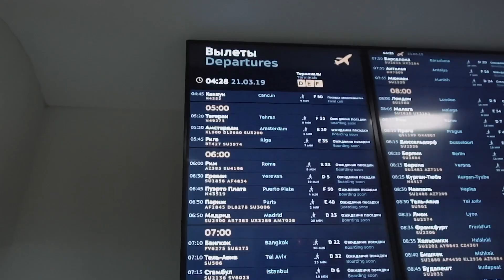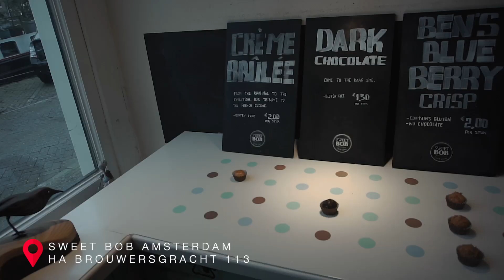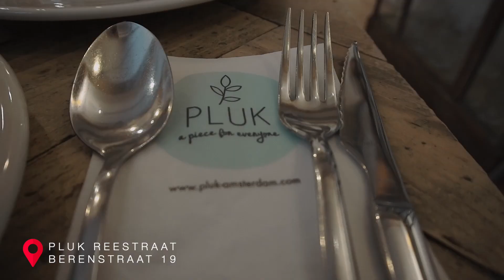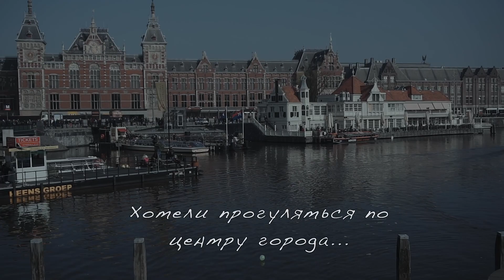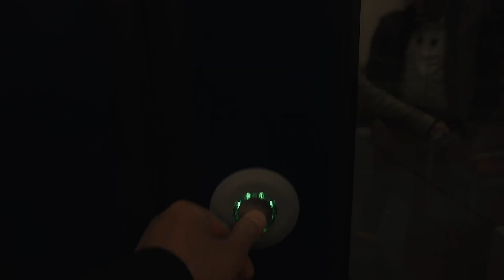Амстердам: уйти с маршрута и посмотреть нетуристический город за 48 часов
🇳🇱 Что обычно рассказывают про Амстердам?
Чаще всего вспоминают его как мировую столицу велосипедистов, а еще кофе-шопы и конечно же — квартал Красных фонарей.

✈️ Мы приезжали в Амстердам очень много раз, и конечно же гуляли вдоль каналов, заходили в кофешопы и квартал Красных фонарей, катались на велосипедах, и любовались знаменитыми подсолнухами Ван Гога.

🧭 Это не первая наша поездка, и мы постараемся показать вам другой Амстердам, не такой, каким его знают обычные туристы.